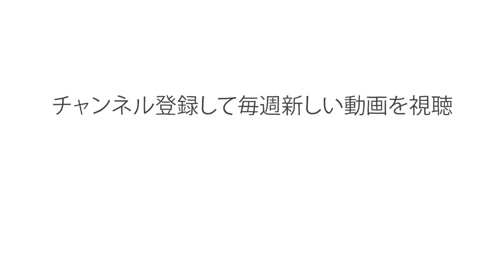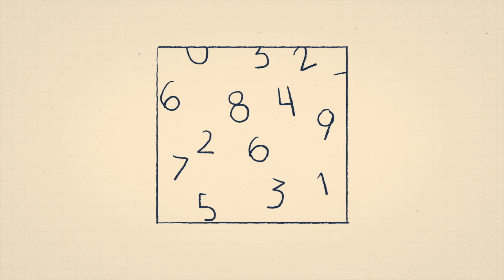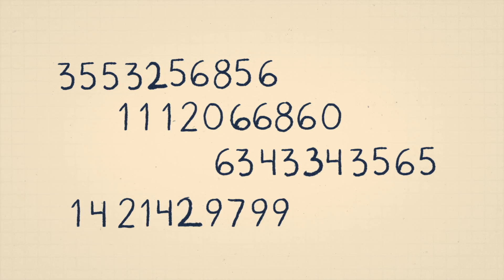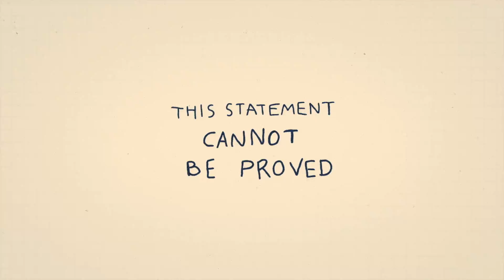数学の核心にあるパラドックス：ゲーデルの不完全性定理 ー マーカス・デュ・ソートイ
こんな文を考えてみてください。「この文は偽である」。これは真でしょうか？そうなら、この文は偽ということになります。しかし偽だと 文は真だということですこの文は解決不能なパラドックスを生じます。真でもなく偽でもないなら、何なのでしょう？この疑問が、ある論理学者による数学を根本的に変える発見につながりました。マーカス・デュ・ソートイが、ゲーデルの不完全性定理について掘り下げます

 Marcus du Sautoy によるレッスン、BASA 監督。